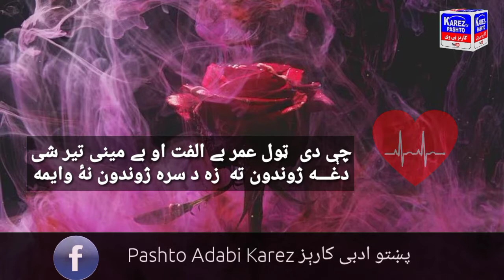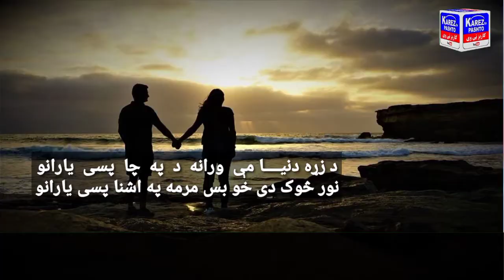Pashto Sad Poetry Ikram ullah Ilham || Karz Tv Pashto || پښتو غزل اکرام الله الهام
Pashto poetry by Ikaram ullah Ilham with karez tv pashto

pashto poetry
ikaram ullah ilham
ikaram ullah ilham poetry
pashto poetry munir buneri
new pashto poetry
ilham jan pashto poetry
pashto sad poetry
pashto
sad poetry
pashto best poetry
pashto poetry ikaram ullah ilham
pashto poetry 2020
pashto poetry zameer khan
ikaram ullah ilham best pashto poetry
pashto sad poetry heart touching
pashto poetry israr atal
pashto poetry asma ikhlas
pashto poetry rahman baba
pashto best poetry 2023
pashto poetry bakht zada danish
pashto shayari
pashto poetry 2021
munir pashto poetry
pushto shayari
پښتو شاعري اکرام الله الهام غزل